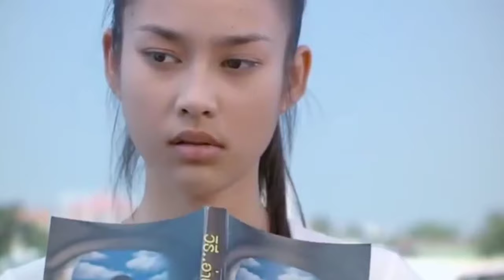Akibat Terlalu Menyepelekan | Alur Cerita Love At 4 Size Kisah 3 [ Thailand Movie ]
Movie: Love at 4 Size

Genre: Comedy | Romance

Sutradara: Chainarong Tampong, Sakon Tiacharoen
Produser: Jantima Liawsirikun, Monthon Arayangkoon, Heman Cheatamee
Penulis naskah: Boonpong Panich, Chainarong Tampong, Sakon Tiacharoen
Durasi: 90 menit
Negara: Thailand

Cast.
 Nuttapong Piboonthanakiet

Apinya Sakuljaroensuk

Irada Siriwut

Alex Rendell

Tisanat Sornsuek

Jirayu La-Ongmanee

Monchanok Saengchaipiangpen

Natcha Jantapan